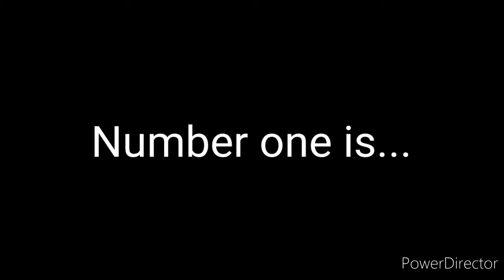My Three Favorite Areas In Fossil Fighters Frontier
Here's a short video where I discuss my three favorite areas in Fossil Fighters Frontier.
The song in the video is called Against The Clock (Time Attack theme)